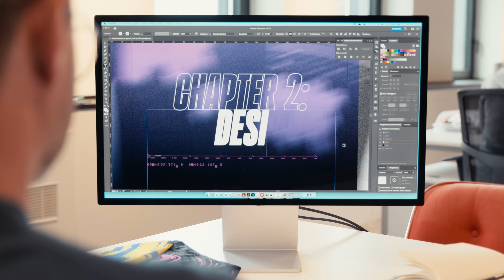Santini Custom Series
Unleash your creativity with the new Santini Custom Series. Dive into endless possibilities as you design your perfect kit, choosing from a diverse range of colors, designs, and technical details.

Each piece is crafted to deliver the ultimate in quality, comfort, and style. Discover the new products that elevate your ride and reflect your unique vision.

Ready to design your next Santini kit? The wait is over – the Santini Custom Series has arrived. It’s time to bring your ideas to life and craft a kit that's uniquely yours.